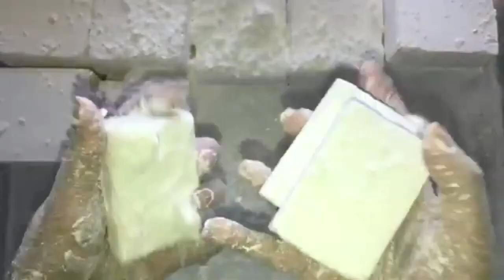EDITS! Plain Gymchalk ASMR~ Gorgeous Texture (2 videos)~ Anxiety relief~ Satisfying~ Sleep aid 💤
CREATOR 👇🤗
Clip 1 @all_about_the_tingles
Clip 2 @teniaasmr

Time stamps 📌
Clip 1 0:00
Clip 2 0:57
Start fast speed 👉 2:59

Thank you very much @all_about_the_tingles  and@teniaasmr  for allowing me to edit and upload this video🤗😍😍💕